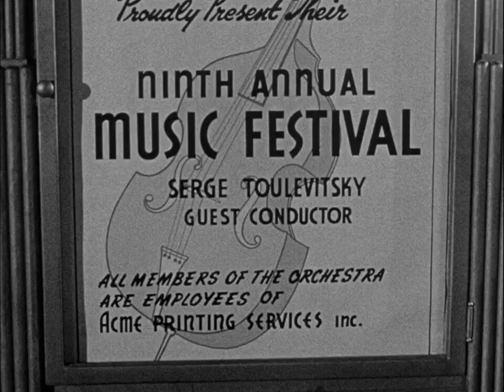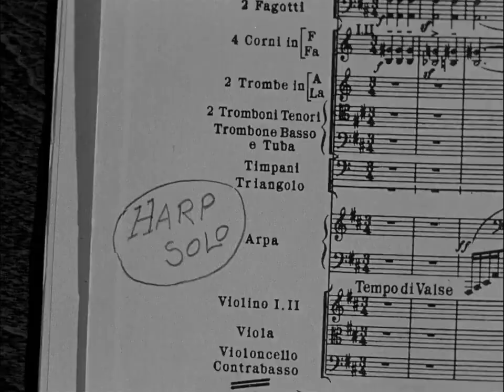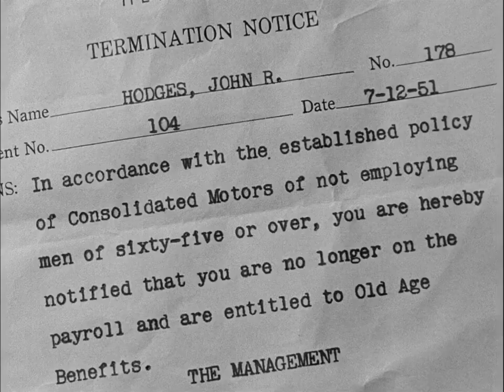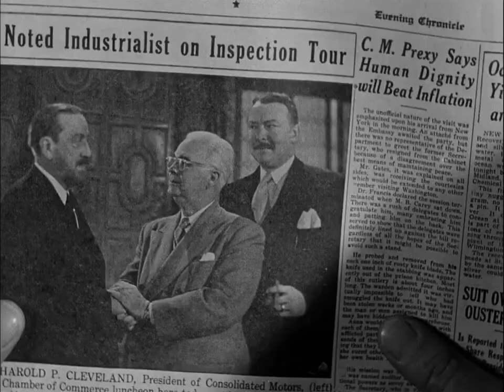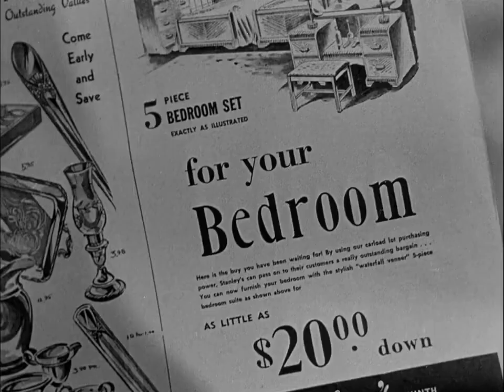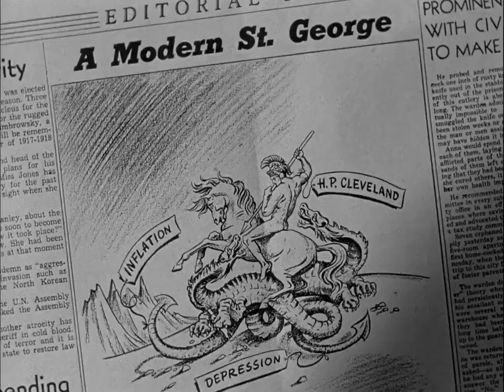As Young As You Feel 1951 - comedy drama, classic, full movie, Monty Woolley, Thelma Ritter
A 65-year-old printer hatches an elaborate scheme to avoid forced retirement.